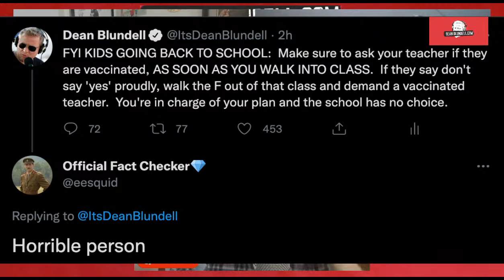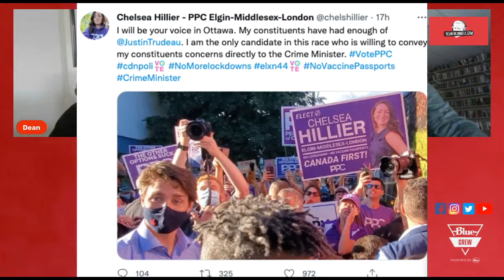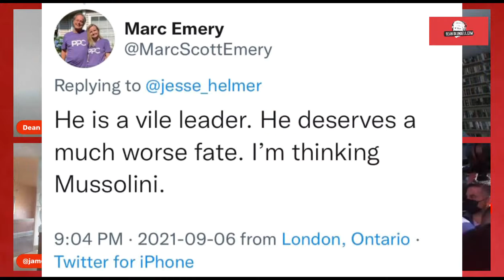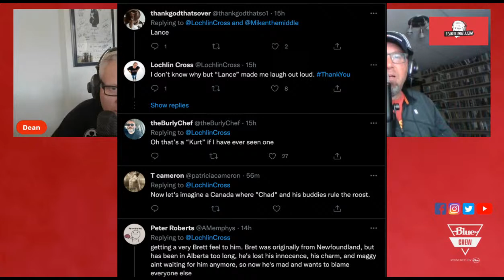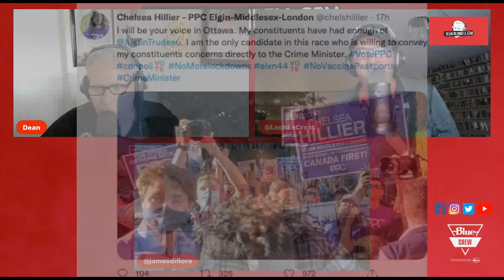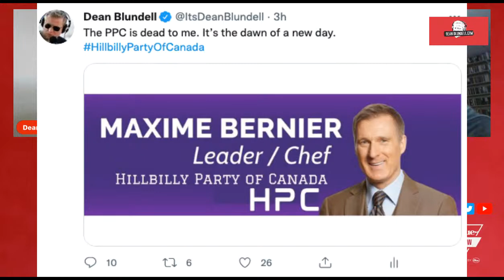The Dean Blundell Show W @LochlinCross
Dean's 'Back To School' Teacher vax hack
Maxime Bernier's party is FULL of mouthbreathers and crazy fucks who need help
Watching TV on a date, do's and don'ts.